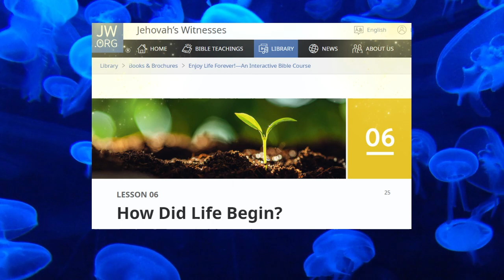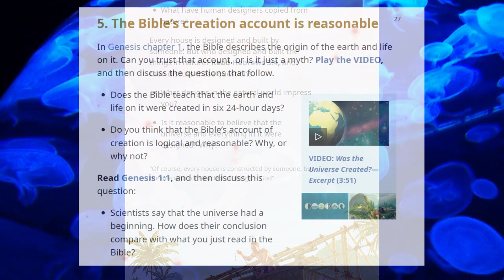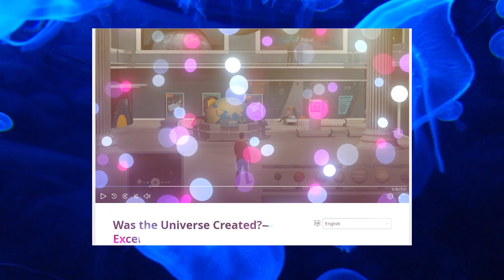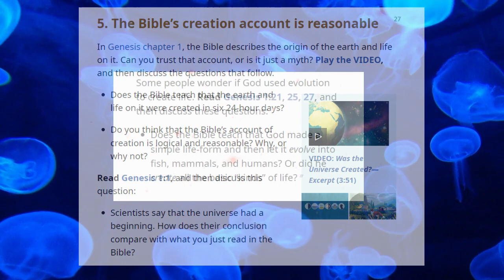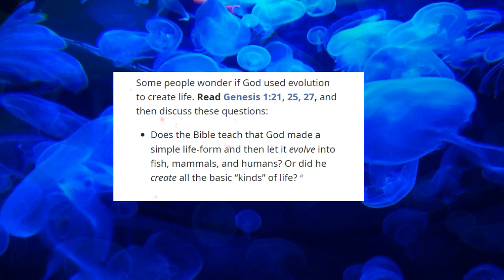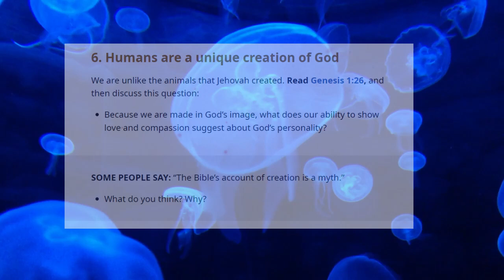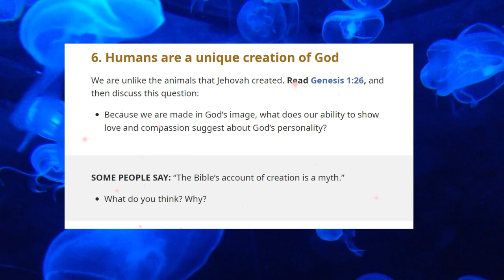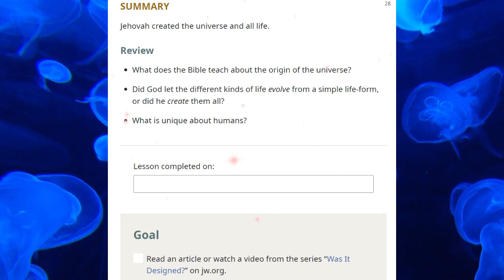📖 JW Book Study - Chapter 6 Part 4 - Enjoy Life Forever